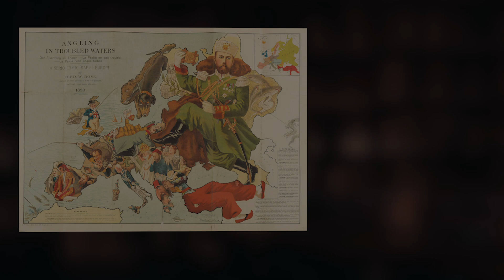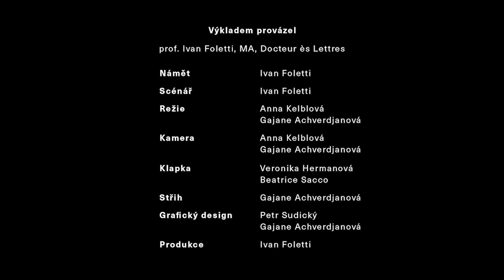5. díl: Bazilika v Mren / 5. Episode: Cultural Genocide and the Basilica of Mren